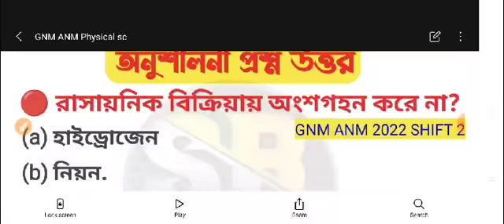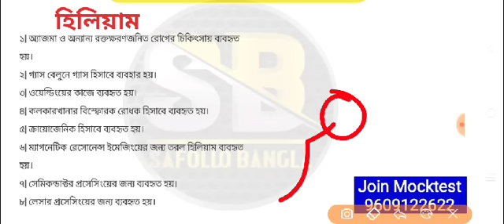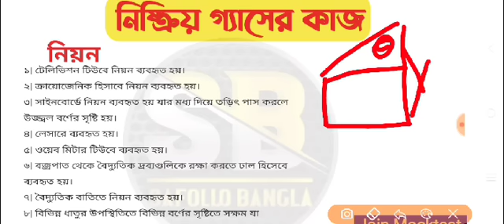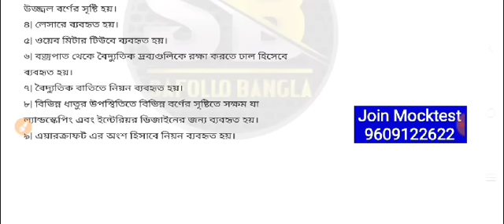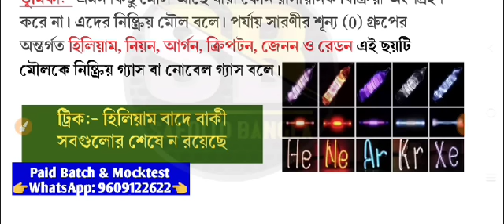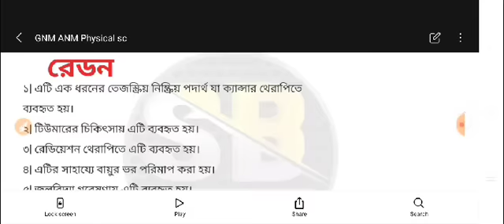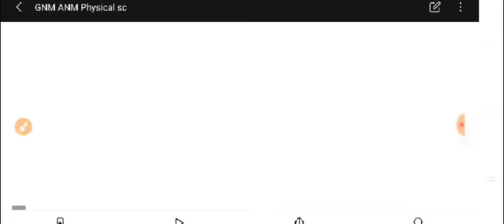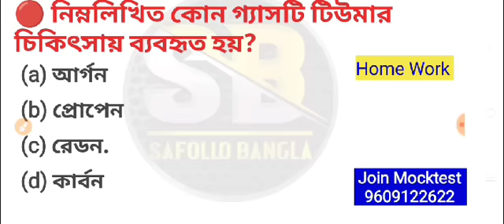gnm anm 2023 preparation | anm gnm physical science class 2023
🌕2023 এর পেইড Mocktest ব্যাচে join করার জন্য আমাকে WhatsApp করো 🔥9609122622🔥

🔥Your Queries🔥
anm gnm preparation 2023 physical science,
anm and gnm exam preparation 2023 physical science,
gnm anm 2023 preparation class, anm gnm preparation 2023,
gnm anm 2023 preparation, gnm anm 2023 preparation,gnm anm 2023 preparation, gnm anm 2023 preparation,gnm anm 2023 preparation, gnm anm 2023 preparation, anm gnm preparation 2023,
gnm anm 2023 preparation, gnm anm 2023 preparation class, anm gnm preparation 2023,
anm gnm preparation 2023 physical science,anm gnm physical science class 2023,
anm and gnm exam preparation 2023 physical science, anm gnm physical science class 2023,
gnm anm 2023 preparation, anm gnm preparation 2023, anm gnm preparation 2023,
anm and gnm exam preparation 2023 physical,
anm gnm physical science class 2023, gnm physical science class 2023,

gnm anm 2023 preparation, gnm anm 2023 preparation physical science, anm gnm preparation 2023, anm gnm physical science class 2023, anm gnm preparation 2023,